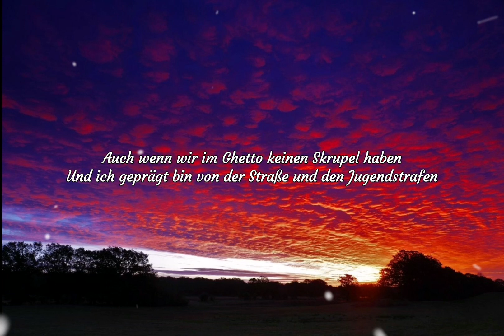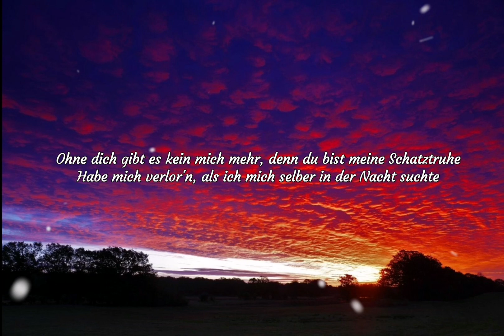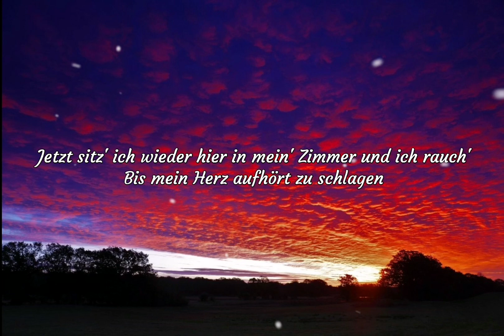SAMRA - AUGEN WIEDER ROT - LIEDTEXTE (LYRICS)